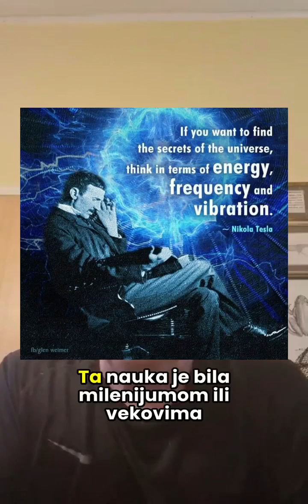Ibra Mešinović - Počnimo od univerzuma - 12.06.2024.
S uzbuđenjem najavljujem novu mini-seriju koju ću dijeliti na svojim društvenim mrežama! Uronit ću u fascinantne naučne činjenice o našem svijetu i prirodi koja nas okružuje 🌏 Podijelite ovo sa svojim prijateljima i pratite me kako ne biste propustili nove videozapise.Hvala vam puno na podršci!
Ibrahima Ibru Mešinovića možete pratiti na FB profilu:
Ibra Mesinovic  (Baja Iz Puharske)
Instagram Profil:
RUMBLE
PrirodnaTheoria:
Hvala svim ljudima dobre volje!!!